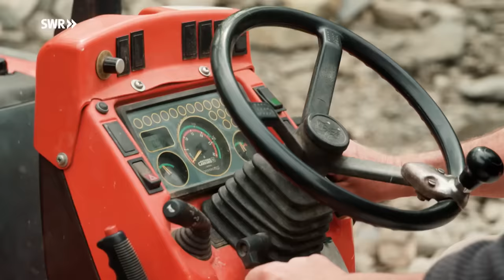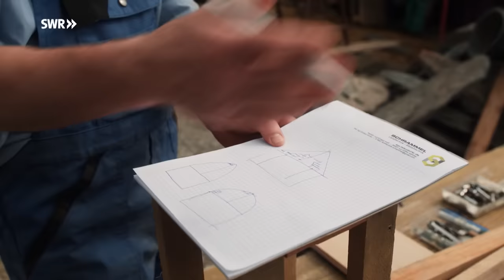Wie man eine Kuppel mauert | SWR Handwerkskunst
In Rheinhessen werden sie Trulli genannt, in anderen Regionen schlicht Weinbergshäuschen oder Wingertschützhütten. Sie stammen meist aus dem 19. Jahrhundert und haben ein Dach aus Stein, das an einen Bienenkorb erinnert.

Das Besondere daran: die kleinen Kuppeln wurden komplett ohne Mörtel gemauert, auch ein Stützgerüst im Inneren ist beim Bau nicht nötig. Lage für Lage werden die Steine immer enger aufgeschichtet, bis sie schließlich ein kleines Gewölbe bilden. Diese Urform des Dachbaus ist in ganz Europa verbreitet, Experten sprechen von  „Kragkuppelbauten“.

In Obernhof an der Lahn begleitet SWR Handwerkskunst die Entstehung eines Weinbergshäuschens mit einer steinernen Kuppel unter Anleitung des österreichischen Trockenmauerpapstes Rainer Vogler.

IM VIDEO
Rainer Vogler, Trockenmauermeister

CREDITS
Autorin: Jutta Kastenholz
Kamera: Till Talmann, Jens Benner, Stefan Tannenberg
Ton: Tim Hansen
Schnitt: Pascal Gehrlein
Redaktion: Rolf Hüffer
Social Media Redaktion: Alisha Baum